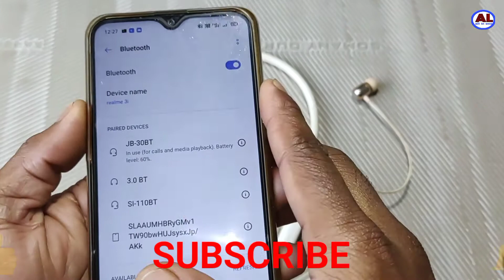Bluetooth earphone repair karne ka Tarika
About

Is video mein bluetooth earphone repair karne ka Tarika dikhaya gaya hai